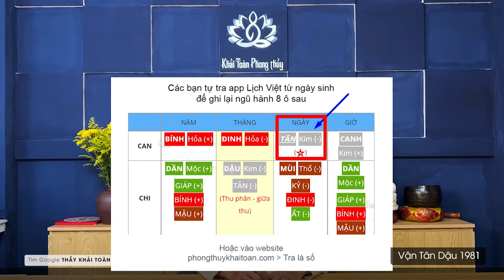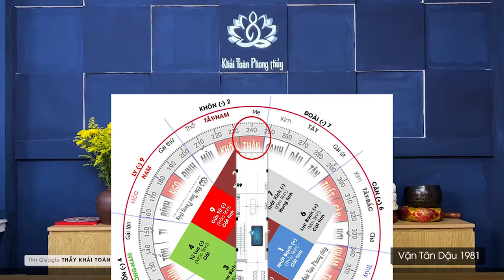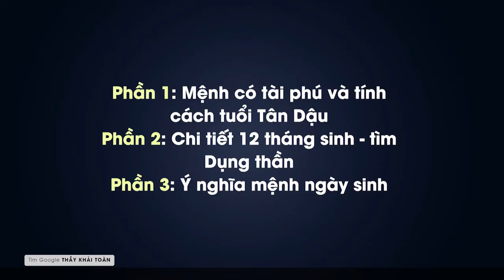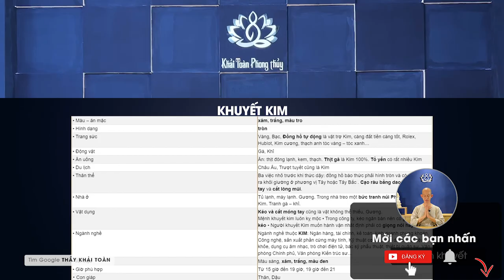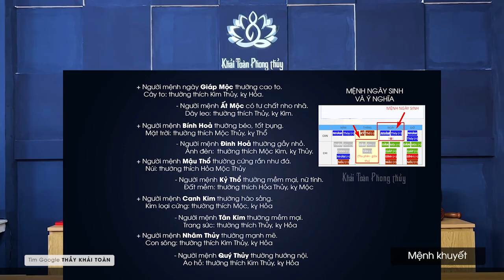Tân Dậu 1981 mệnh gì | Dụng thần cải vận tuổi Tân Dậu | Thầy Khải Toàn | Phong thủy & Thiền Định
Tân Dậu 1981 thuộc nhóm mệnh thẳng thắn, bộc trực, hết lòng vì gia đình, nhưng bảo thủ số một
 Mệnh thuốc nhóm dễ nóng tính, rất khó chịu khi nghe người khác nặng nhẹ hay thị phi, hết lòng vì con cái người thân nhưng họ không thuận ý thì bản thân dễ phiền não
 Bản thân muốn giảm nóng giận, giảm phiền não, các bạn nên tập hành thiền, mỗi ngày chỉ tầm 10 đến 15 phút là đủ, tập hành thiền là tự tưới nhuần sự an tịnh vào tâm trí chính mình